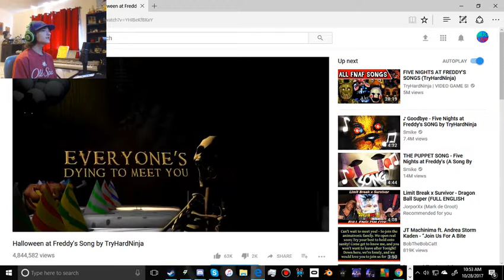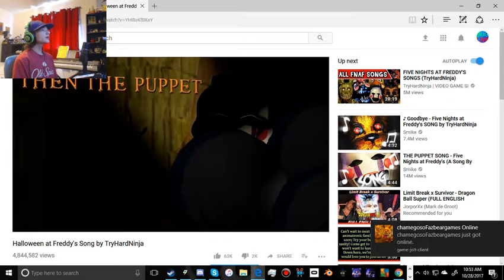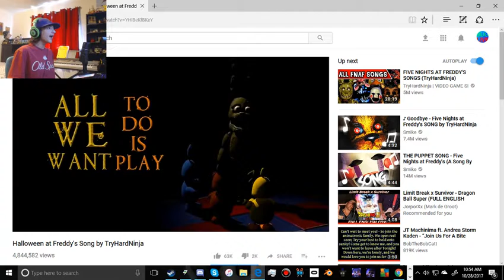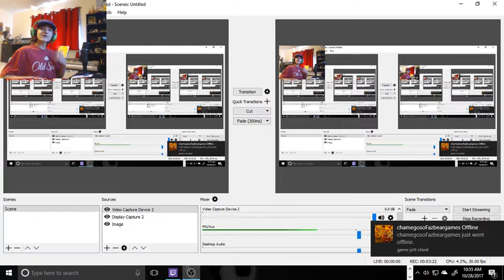HALLOWEEN SONG COVER!!!